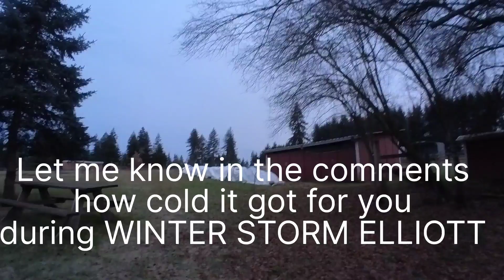Caring for animals in sub freezing temperatures.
Winter Storm Elliott blew in freezing air and ice rain causing all sorts of issues. Here's how I kept my animals safe from the freezing temps.